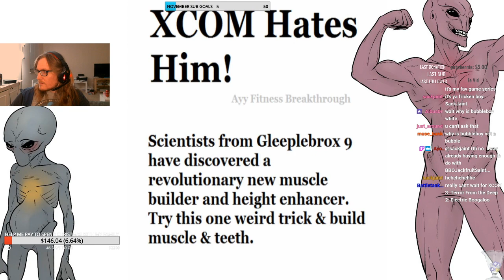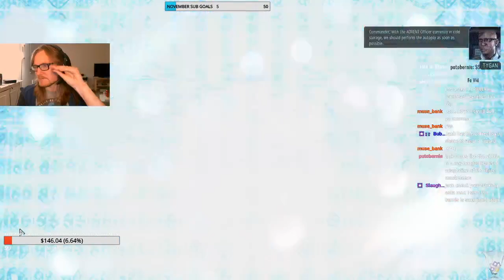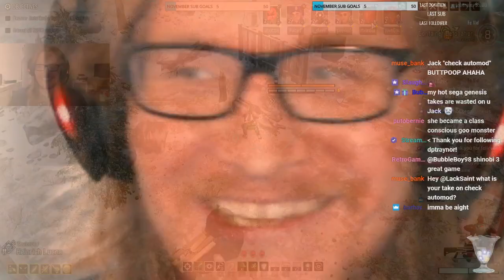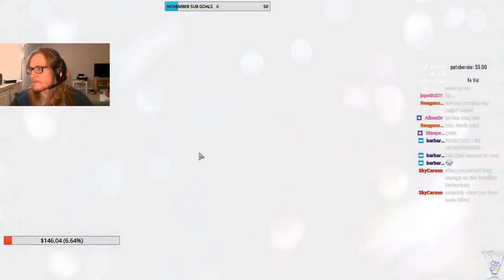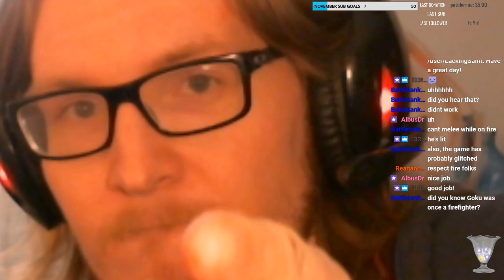BREADCOM: XCOM2 LONG WAR REBOOTED [9] - Barbardurp Is Bad + Network Tower 2